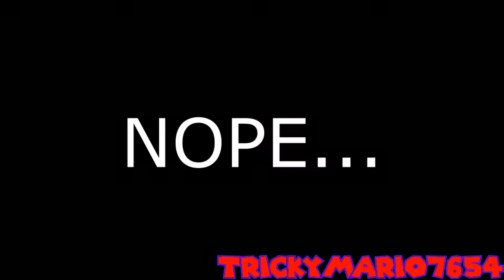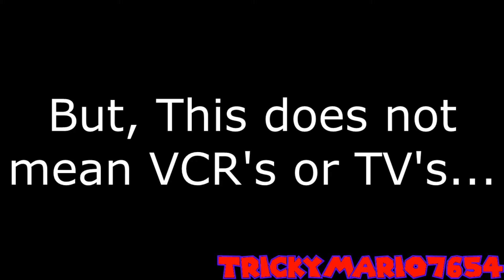(YTP) - Harrid Henree Really Hates his Family